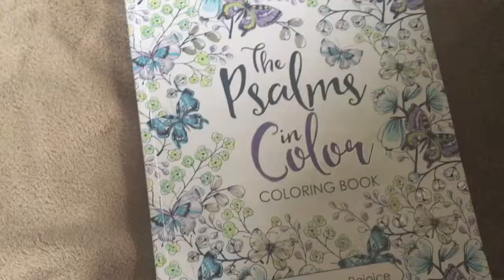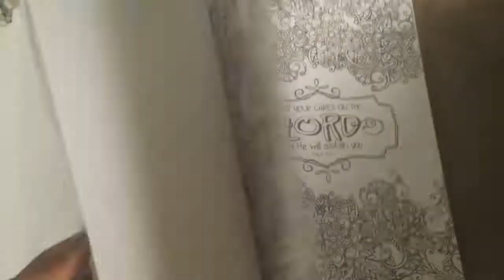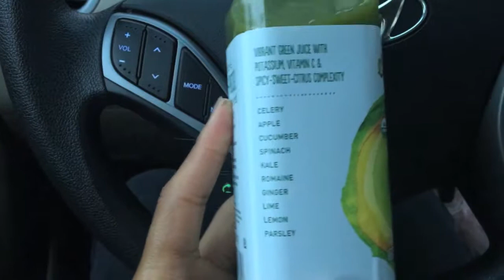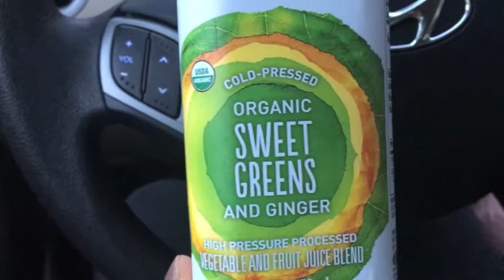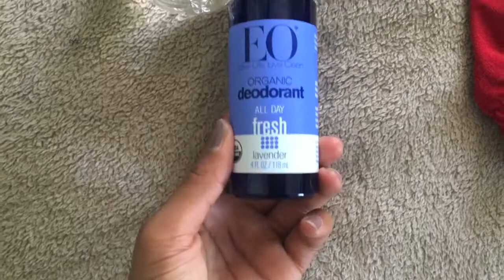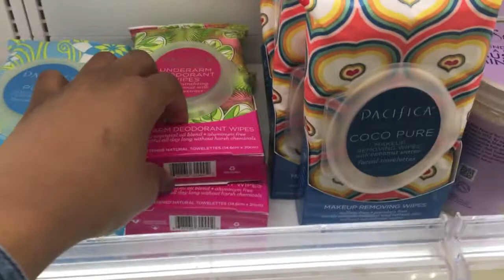MOMS + Soaking + Sunday Funday 4/30 Vlog